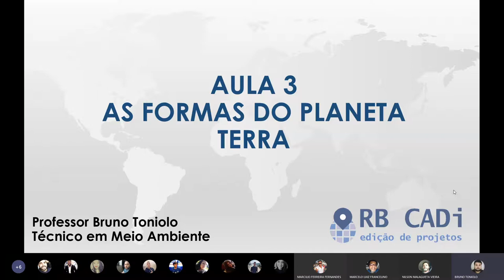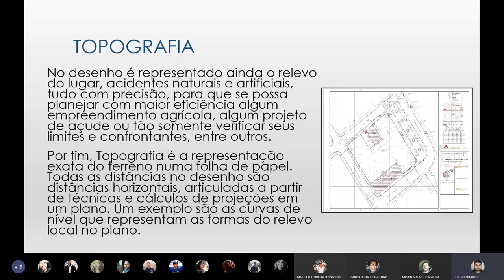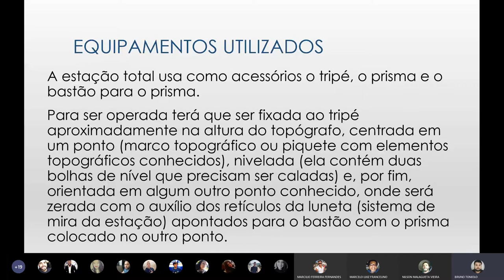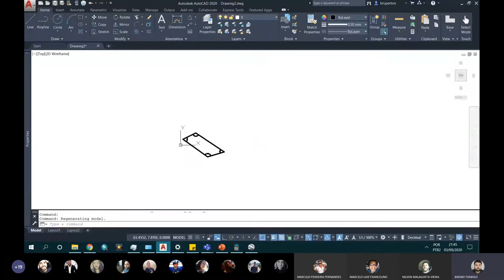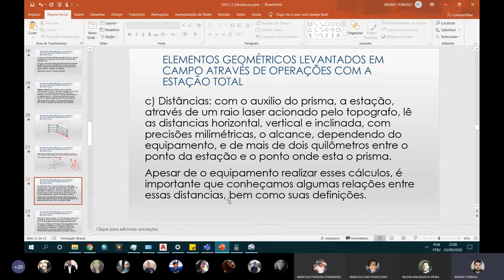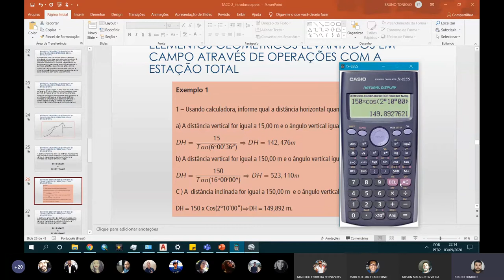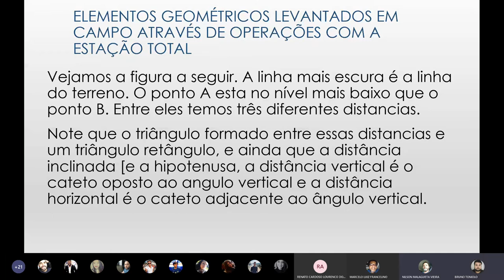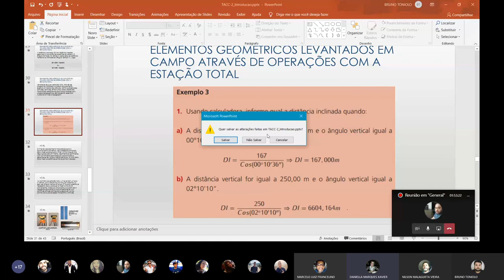TACC - Introdução à Topografia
Introdução à Topografia